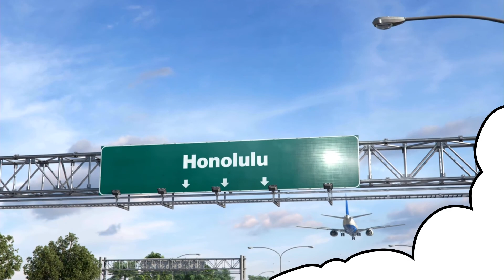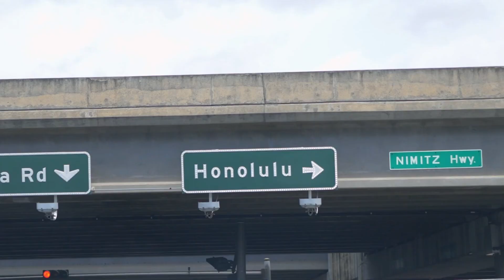Trip Honolulu.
My dear friends, I have finished my film "A Trip to Honolulu".My partner in the Ivisa business and me are presenting a new film "A Trip to Honolulu".
My dear friends, I thank you for your help in making the film . Soon I'm going to release a movies soon : "My trip to the sea" . I hope that you all will like my new film . I wish you a good mood. Love and blessings .Your Lucy Dudko